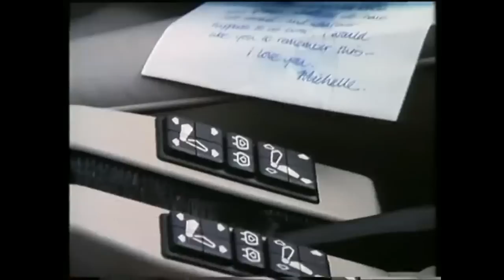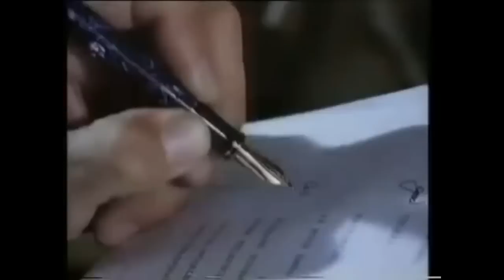TIME-WARP TO 1985 - Rolex President Day-Date 18038